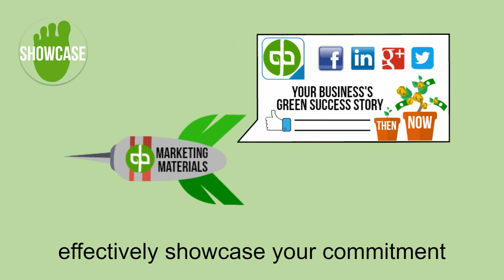JeJay Video for the Green Business Bureau - Green Certification Tour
60 second VIDEO tour of the Green Business Bureau's Certification Portal.
JeJay Video. Supercharge Your Storytelling